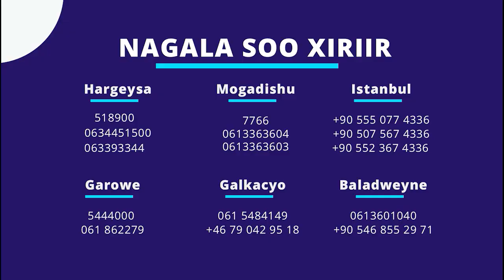CATOOSH YARE IYO ABWAANKIISA ABWAAN MASHAQEYSTE QARAAXADDA ADUUNKA 2021 HD